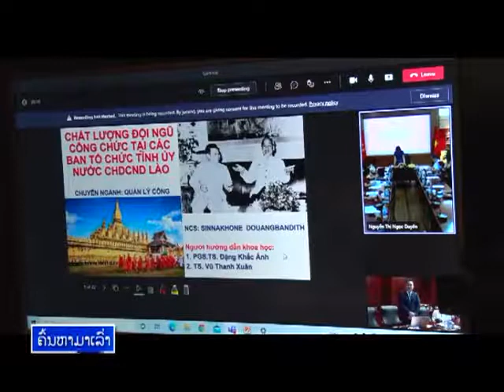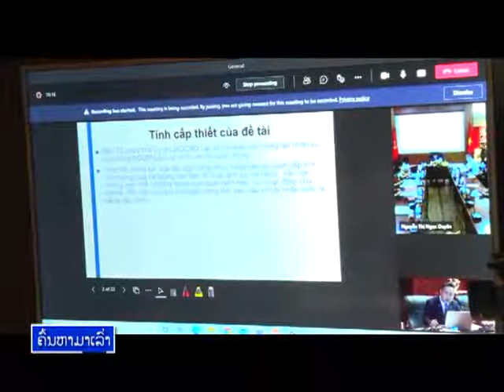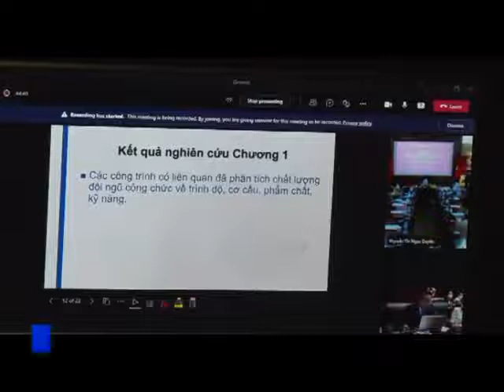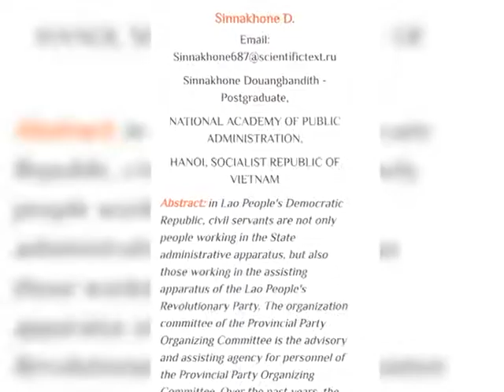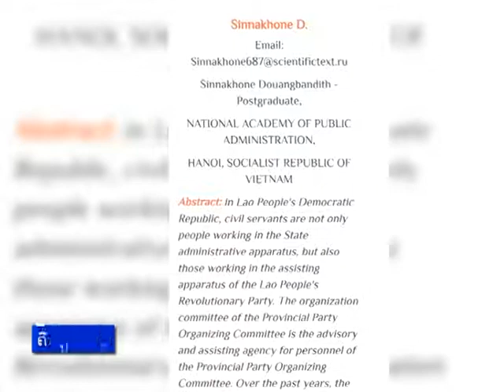ລາຍການຄົ້ນຫາມາເລົ່າ: ພິທີປ້ອງກັນວິທະຍານິພົນ ປະລິນຍາເອກ ສາຂາການປົກຄອງ ຂອງສະຫາຍ ສິນນະຄອນ ດວງບັນດິດ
ພິທີປ້ອງກັນວິທະຍານິພົນ ປະລິນຍາເອກ ສາຂາການປົກຄອງ ຜ່ານລະບົບທາງໄກ ຂອງສະຫາຍ ສິນນະຄອນ ດວງບັນດິດ, ນັກຄົ້ນຄວ້າປະລິນຍາເອກ ສະຖາບັນການປົກຄອງແຫ່ງຊາດ ສສ ຫວຽດນາມ.
ໃນຫົວຂໍ້ ຍົກສູງຄຸນນະພາບຖັນແຖວພະນັກງານ-ລັດຖະກອນ ຢູ່ບັນດາຄະນະຈັດຕັ້ງແຂວງ ສປປ ລາວ.
ຄັ້ງວັນທີ 14/7/2021 ທີ່ຫໍປະຊຸມແຫ່ງຊາດລາວ
Lễ bảo vệ Luận án Tiến sĩ cấp Học viện của NCS SINNAKHONE DOUANGBANDITH (Lào), NCS K15, Đợt 2, Học viện Hành Chính Quốc gia Việt Nam (theo hình thức trực tuyến người đầu tiên) tại Trung tâm Hội nghị Quốc gia Lào
Trong đề tài: Chất lượng đội ngũ công chức tại các Ban Tổ chức Tỉnh ủy Nước CHDCND Lào
SINNAKHONE DOUANGBANDITH, là NCS người Lào người thứ 9 trong tất cả các NCS Lào đã  nghiên cứu và bảo vệ luận án tiến sĩ cấp Học viện thành công tại Học viện Hành chính Quốc gia. Trong đó SINNAKHONE là NCS người đầu tiên đã bảo vệ Luận án Tiến sĩ Cấp Học Viện theo hình thức trực tuyến trong lịch sử của Học viện Hành Chính Quốc gia Việt Nam